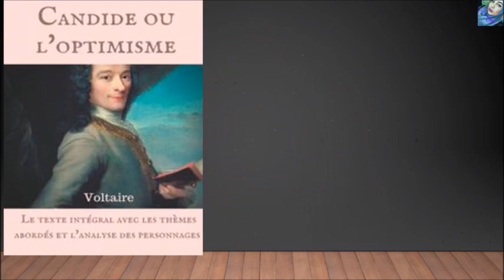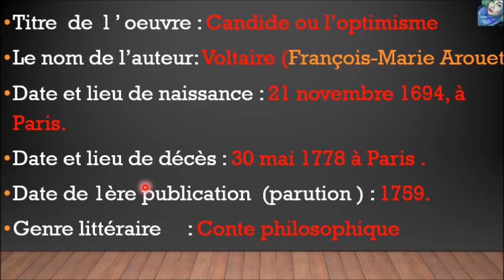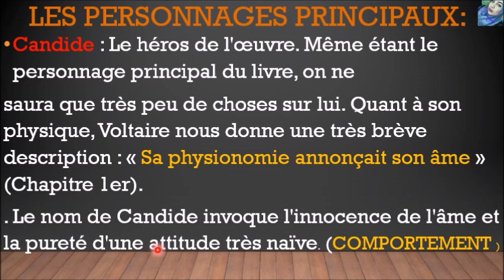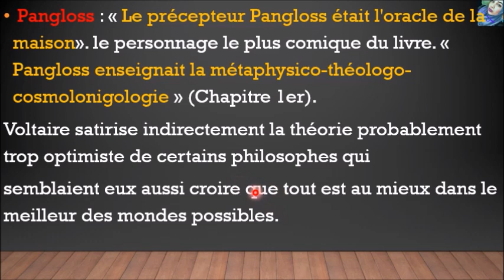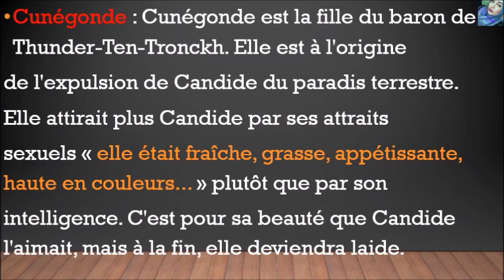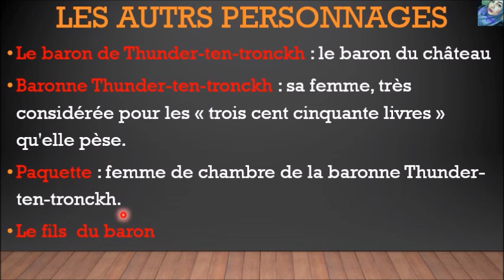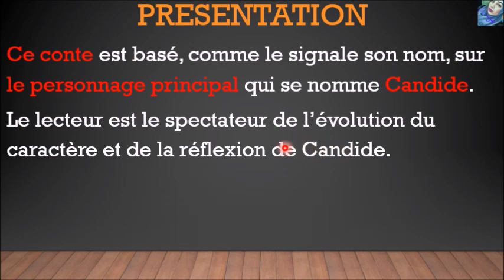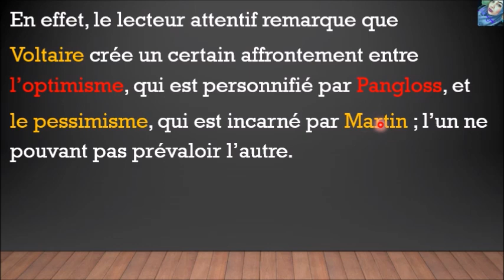Candide ou l’optimisme fiche de lecture#بطاقة المعلومات المهمة # BAC libre#2BAC VOLTAIRE# MAROC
3arabiya bac libre